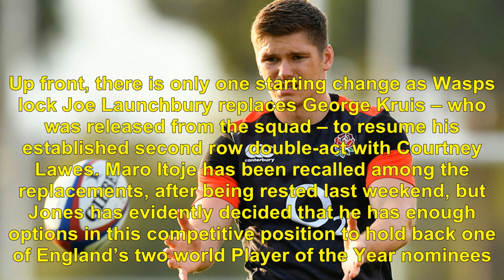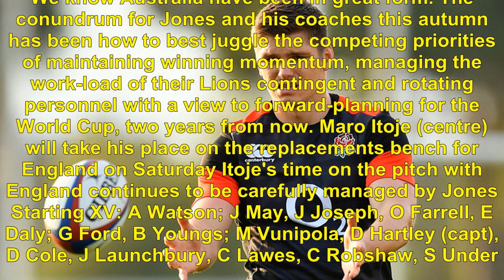England v australia: maro itoje and henry slade named on the bench